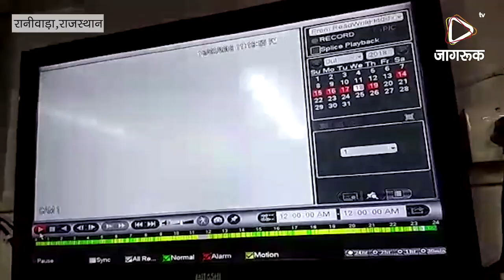JAGRUK TV : रानीवाड़ा चोरों के हौसलें बुलंद, मीडिया के सीसीटीवी कैमरे को भी नहीं बक्शा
चोरों के हौसलें बुलंद, मीडिया के सीसीटीवी कैमरे को भी नहीं बक्शा, इन दिनों चोरों में पुलिस का कोई खौफ नजर नहीं आ रहा है, दो चोरों ने पुलिस को चुनौती देते हुए थाना कार्यालय के पास स्थित दैनिक नवज्योति कार्यालय को निशाना बनाया और दो सीसीटीवी कैमरे लेकर फरार हो गए। यह पूरी घटना बुधवार रात्रि 11 बजकर 18 मिनट पर हुई।